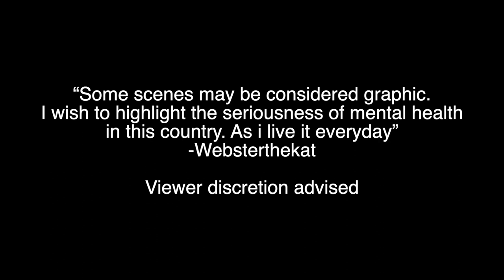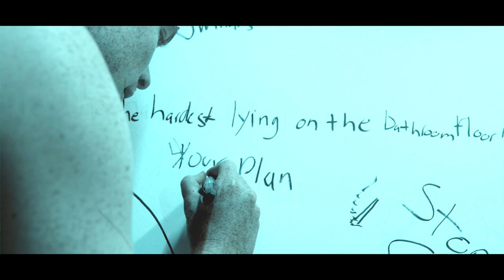Believe Em ( Official Video )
"Believe Em"
Written and performed by: Webster The Kat
Instrument production by: Cobra.
Musical Engineer: PeteSpace
Produced by: Brennon Von Slack & Ceezalino Visuals
Cinematography: Ceezalino Visuals

Everything else: Websterthekat.com

Lyrics:

Hook repeats twice:

Commandeer artist
Thinking I’m the hardest
Lying on the bathroom floor

Security guard us
Thinking I’m the smartest
Lock on the bathroom door

Waking up the people
fight against evil
Fighting for my passions though

And if you want meet em
Gotta believe em
After the captions roll

Wake up everyday with a different perspective
Searching for my soul like I’m a f#!k!n detective
A fake is a flake than it can’t be my brother
Cuz my friends turn quicker than a fed undercover

And I know how you feel when your feeling so down
The only thing left is your blood on the ground
My thoughts drain me like a f#!k!n disease
The pain inside what it means to be

Stuck inside my body with no way to escape
Ive been f#!ked since the time I was born on may 8th
Ive been ruined since a kid all of my stories true
Getting real sick and tired how they sh*tiin on you

This animal is deadly coming back I’m filled with poison
Found my voice in the music and a place to store my noise in
Truth is the truth let the truth be told
Im sh*tiin on em now at 24 years old